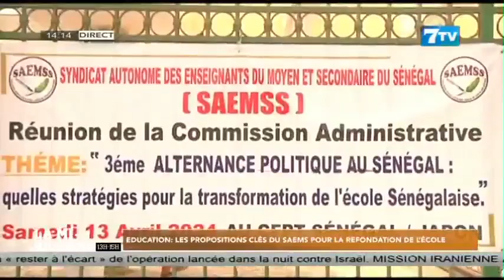Éducation: Les propositions clés du SAEMS pour la refondation de l’école